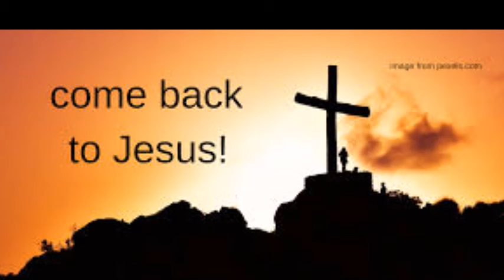THE VALLEY OF SINGER AND PREACHERS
RUTH VIVENDO